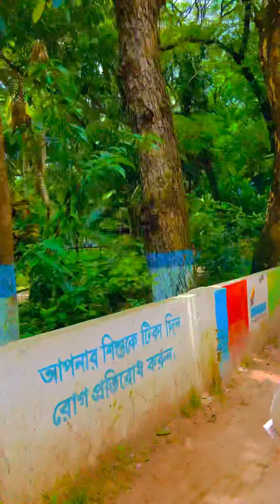brahmanbaria shahar Natural Vlog 16